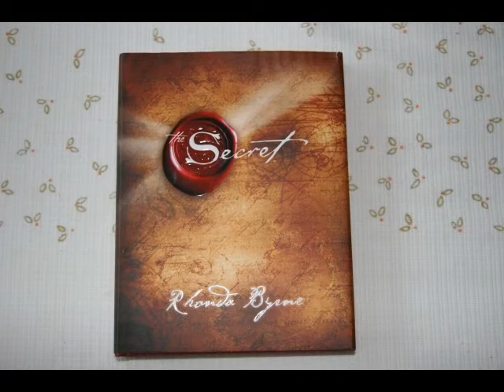WHERE ARE THE TIMES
John Sars sings and plays his own composition: "Where are the times"
Lyrics : Harry Sars. Some changes by Rogier Sars.